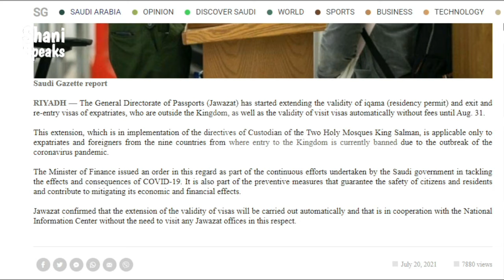Eid Gift for Expatriates by King Salman | Again Free Iqamas and Exit Reentry Visas | Shani Speaks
Eid Gift for Expatriates by King Salman. | Shani Speaks | Zeeshan Haider